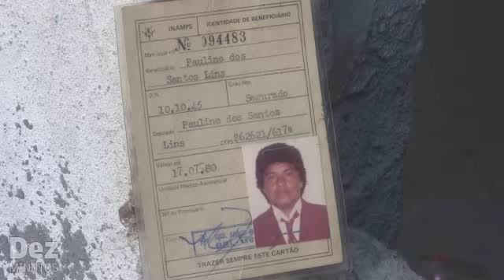Corpo de aposentado é encontrado com 5 dias em decomposição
O aposentado Paulino dos Santos Lins, de 64 anos, foi encontrado morto na casa onde morava sozinho, na Rua 2, bairro São José 3, Zona Leste de Manaus. De acordo com moradores da área, ele falava com vizinhos todos os dias, mas há quatro estava desaparecido.